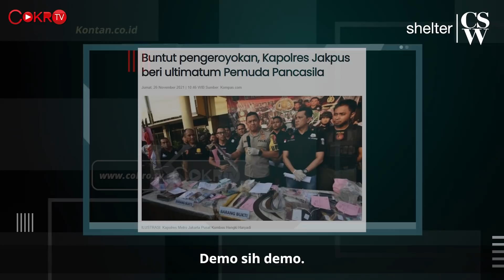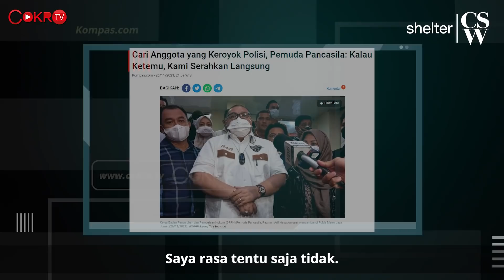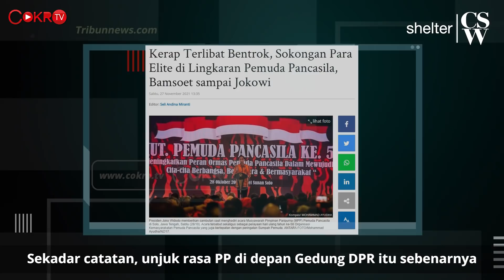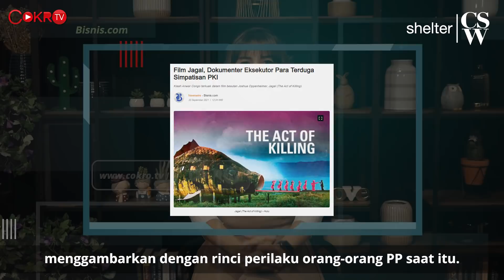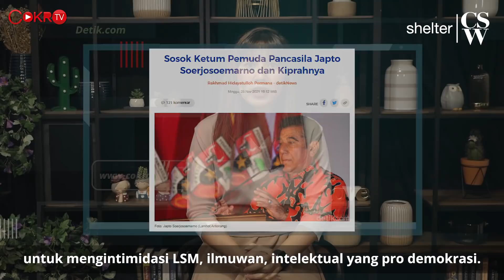PERLUKAH PEMUDA PANCASILA DIBUBARKAN KARENA KEBRUTALANNYA? | Shelter CSW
Perlukah Pemuda Pancasila dibubarkan? Pertanyaan ini mulai diangkat lagi dikarenakan ulah Pemuda Pancasila (PP) unjuk rasa dan mengeroyok polisi di depan Gedung DPR. Gaya Pemuda Pancasila ini memang terkesan tidak beradab. Karena itu, wajar juga kalau ada yang bilang, bubarkan sajalah Pemuda Pancasila. Kami sendiri di CSW punya sikap yang konsisten. Kami menolak pembubaran MUI. Kami menolak pembekuan Green Peace. Dan sekarang kami pun menganggap Pemuda Pancasila tidak perlu dibubarkan. Selengkapnya di Shelter CSW hanya di Cokro TV.